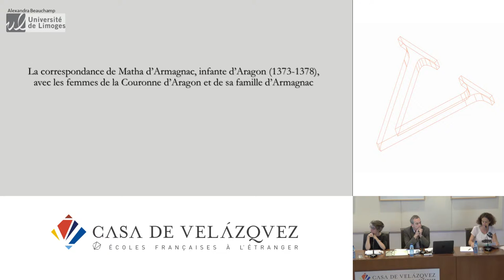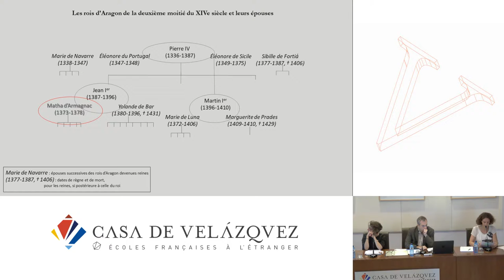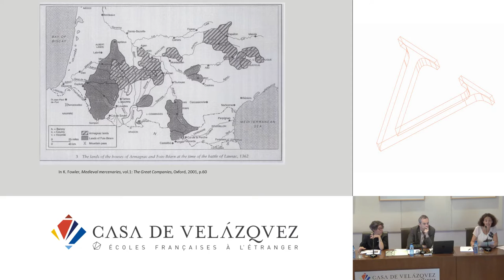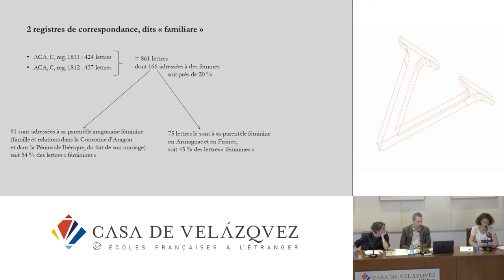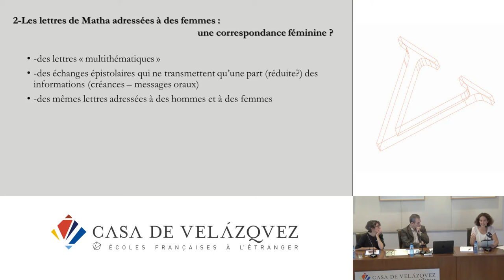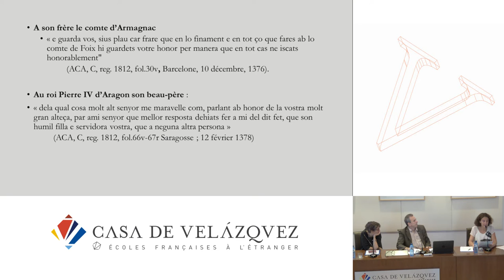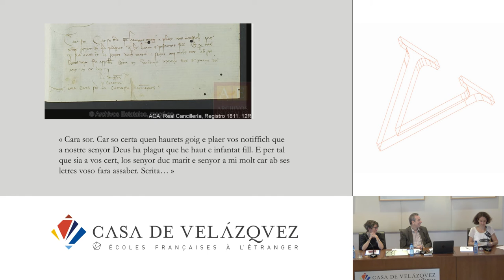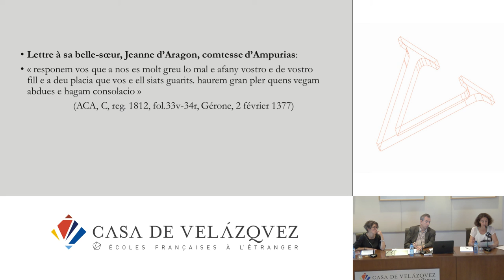La correspondance de Matha dArmagnac, infante dAragon (1373-1378), avec les femmes de la Couronne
Beauchamp Alexandra
   Podcasts de la Casa de Velázquez